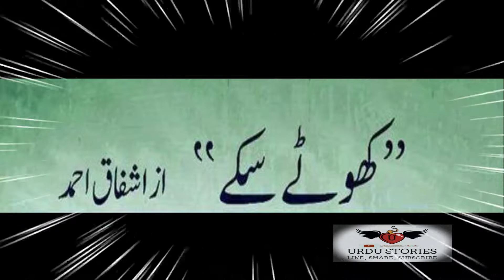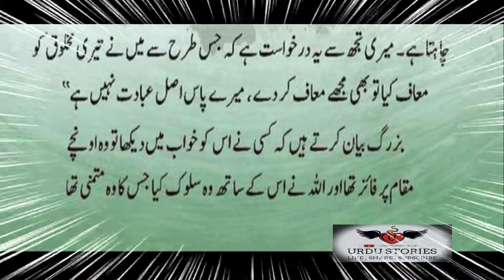Khotay Sikky | Urdu Moral Story |sachi kahani |Urdu Stories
Islamic Stories is the best Islamic YouTube channel where one can find all types of new Islamic, naat sharif, Takreer, Islamic news, Wazifa, and health-related videos.
The Qur'an enjoins man to embrace Islam without any reservation and to follow Allah's guidance in all areas of life.